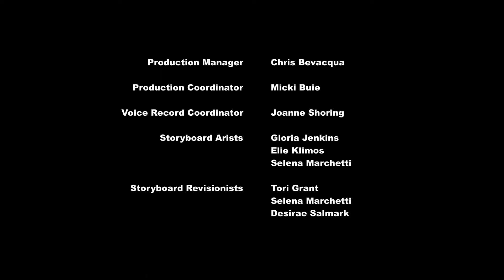مهرتي الصغيرة | فتيات اكوستريا: سحر الرقص | مدبلجة بالعربية